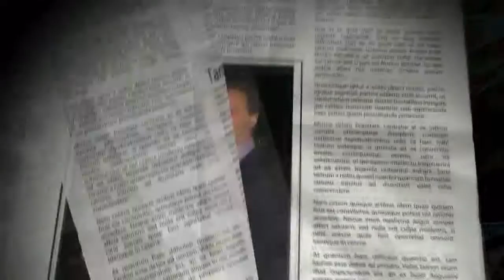Louis Bruens (1928-2013), historien en art - Académie Int. des Beaux Arts du Québec - Charles Carson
Now - 45 YEARS OF CREATIVITY. -  7903, rue Saint-Denis, Montréal, Québec H2R2G2

CARSON DÉPASSE LES ESTIMATIONS DES EXPERTS A LA VENTE AUX ENCHÈRES A PARIS

Louis Bruens, historien, expert en art, écrivain & auteur de 15 livres d'art, cofondateur de l'Académie Internationale des Beaux Arts du Québec.

Maître Charles Carson, créateur du mouvement "Carsonisme".

Magazin'Art  ÉTÉ\SUMMER 2005, no 68
Reportage sur l'artiste Charles Carson.

Louis Bruens,

Son cheminement, ses découvertes, son audace et sa réussite!

Charles Carson est un battant naturel.

«. Un beau matin, il y a de cela près de quinze ans, il arrive chez moi, un tableau dans les mains, un petit 51 X 41cm, intitulé l'Envol. Il le déballe lentement, avec hésitation et... cette fois là, j'ai été stupéfait.

Ce tableau était une petite merveille. Un semi-figuratif aux couleurs éclatantes, une composition qui répond parfaitement aux règles de l'art dans un ensemble étonnant d'imagination...»

Les tableaux qui ont suivi ont forcé mon admiration. Suite à quoi, quelques temps plus tard, j'écrivais la toute première analyse de la création picturale de Charles Carson pour le C.I.D.I.AC. (Centre d'information, de diffusion et d'investissement en art du Québec) un long article analytique qui portait pour titre : «Carson un nouvel isme...» en plusieurs langues et distribué à l'échelle internationale.

«Le fondateur du musée d'Art Contemporain de Montréal, le regretté Guy Robert, a décrit admirablement le carsonisme».

Nous n'étions pas nombreux en qualité d'historiens et experts indépendants à cette époque. Il y avait, en dehors de moi-même, mon ami, historien et fondateur du Musée d'Art contemporain de Montréal, le regretté Guy Robert et, Jacques de Roussan, critique d'art, aussi disparu aujourd'hui. Très rapidement, Guy Robert s'est rattaché à mon avis en écrivant, à son tour une excellente étude descriptive de la peinture de Carson, publiée par les Éditions Ikonia Extrait de son analyse:

«Carson donne au tableau une profondeur particulière plus fascinante que la plus habile maîtrise des système les plus savants de perspective» «Hélas,ou plutôt bien heureusement, aucune étiquette des -ismes- bien connus dans la pagaille de l'art contemporain ne semble pouvoir y adhérer, et je devrai donc en parfaite accord avec mon ami Bruens me résigner, d'ailleurs avec grand soulagement, à nommer ce mouvement : le carsonisme!».

Jacques de Roussan, en qualité de critique, a rejoint nos avis en ajoutant une vision tout aussi personnelle de l'art de Carson.

« Nul n'est prophète en son pays »

Ce coloriste a ressenti le besoin de renouveler sa palette, de voir de nouveaux espaces, des lumières différentes; les couleurs inconnues lui sont encore et toujours nécessaires. Il ira vivre quelques années en Amérique du Sud et particulièrement en Colombie son pays d'adoption. Il y a fait couler beaucoup d'encre, tant au sens propre qu'au sens figuré ; à tel point qu'en 1997, pour souligner son apport à la culture Colombienne. La Société aéroportuaire lui a rendu hommage: une statue en bronze grandeur nature à son effigie a été érigée dans la ville de Carthagène. L'artiste a aussi signé une murale monumentale intitulée: El cabbalo de mar, elle orne le hall de l'aéroport principal de la ville ainsi qu'une murale de scène religieuse intitulée: Yo hice lo que tú quérías pour l'église Santo Domingo (monument classé patrimoine mondial). Il y a produit aussi de nombreuses et excellentes scènes sous-marines, toujours dans le genre carsonisme.

ANECDOTE : Lors d'un voyage en Colombie avec Caroline mon épouse, quel ne fut pas notre étonnement de découvrir à l'aéroport une immense murale, un tableau splendide de Carson, intitulé El Cabbalo de mar. Cet immense tableau de 4 mètres de haut retient immédiatement l'attention des voyageurs car il est situé dans le hall de l'aéroport de Carthagène. Quelques jours plus tard, au cours de nos pérégrinations dans la ville, nous tombons face à face avec quoi ? Un bronze grandeur nature à l'effigie de Charles Carson. Est-il donc à ce point célèbre notre ami Charles ? Nos pas nous conduisirent à visiter la fameuse Église Santo Domingo (monument classé patrimoine mondial) où le très aimable et vieux curé est très fier de nous faire admirer une autre murale religieuse celle-là, intitulée : Yo hice lo que tu quérias. Une autre oeuvre murale du plus pur carsonisme. Mais c'est dans son atelier que nous avons pu admirer les plus beaux fonds marins que l'artiste a produit. Comme quoi « Nul n'est prophète en son pays. Nous étions très fiers de lui et de sa réussite.